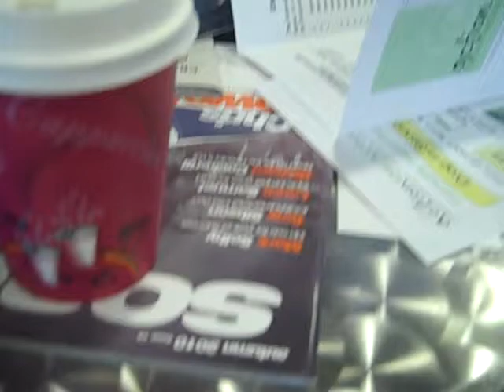Action Deafness Community Support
See Leanne Carrick, Community Development Co-ordinator talking about the community support aspect of the service. Leanne was interviewed at the Community News Cafe held at the Peepul Centre in Leicester as part of Community Media Week 8 - 13 November 2010.